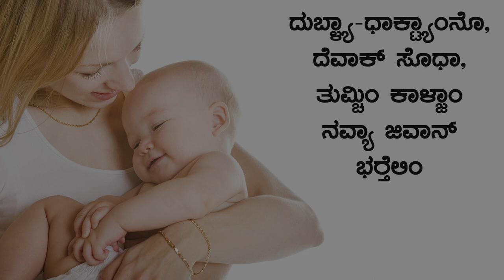DAILY PSALM IN KONKANNI I ದುಬ್ಳ್ಯಾ-ಧಾಕ್ಟ್ಯಾಂನೊ I Fri I 14th ORD Week I Psalm 105: 1-2, 3-4, 6-7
ಕೀರ್ತನ್ 105: 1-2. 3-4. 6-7
ದುಬ್ಳ್ಯಾ-ಧಾಕ್ಟ್ಯಾಂನೊ, ದೆವಾಕ್ ಸೊಧಾ,
ತುಮ್ಚಿಂ ಕಾಳ್ಜಾಂ ನವ್ಯಾ ಜಿವಾನ್ ಭರ‍್ತೆಲಿಂ

1. ಸರ್ವೆಸ್ಪರಾಕ್ ವಾಖಾಣಾ, ತಾಚೆಂ ನಾಂವ್ ಹರ‍್ಸಿಯಾ,
ಪರ್ಜಾಂಮದೆಂ ತಾಚಿಂ ಕಾರ್ಯಿಂ ಪರ್ಗಟ್ ಕರಾ.
ತಾಕಾ ತುಮಿ ಗಿತಾಂ ಗಾಯಾ, ತಾಚಿ ಹೊಗ್ಳಿಕ್ ಉಚಾರಾ,
ತಾಚಿಂ ಸರ್ವ್ ಮಹತ್ಕಾರ್ಯಿಂ ವರ್ಣಿಯಾ.

2. ತಾಚ್ಯಾ ಪವಿತ್ರ್ ನಾಂವಾನ್ ಅಭಿಮಾನ್ ಭೊಗಾ,
ಸರ್ವೆಸ್ಪರಾಕ್ ಸೊಧ್ತಲ್ಯಾಂಚಿಂ ಕಾಳ್ಜಾಂ ಸಂತೊಸ್‌ಭರಿತ್ ಜಾಂವ್!
ಸರ್ವೆಸ್ಪರಾಚೊ ಆನಿ ತಾಚ್ಯೆ ಪದ್ವೆಚೊ ಆಸ್ರೊ ಘೆಯಾ,
ದೀಸ್‌ರಾತ್ ತಾಚೆಂ ಮುಕಮಳ್ ಸೊಧಿತ್ತ್ ರಾವಾ.

3. ತಾಚ್ಯಾ ಚಾಕ್ರಾ ಆಬ್ರಾಹಾಮಾಚ್ಯಾ ಭುರ್ಗ್ಯಾ-ಬಾಳಾಂನೋ,
ತಾಣೆಂ ವಿಂಚುನ್ ಕಾಡ್ಲಲ್ಯಾ ಇಸ್ರಾಯೆಲಾಚ್ಯಾ ಸಂತತೆಚ್ಯಾಂನೋ,
ಸರ್ವೆಸ್ಪರ್ ಮ್ಹಣ್ತಾತ್ ತೊಚ್ ಆಮ್ಚೊ ದೇವ್,
ತಾಚಿಂ ವಿಧಿ-ನಿಯಮಾಂ ಅಖ್ಖ್ಯಾ ಸಂಸಾರಾರ್ ಚಲ್ತಾತ್.